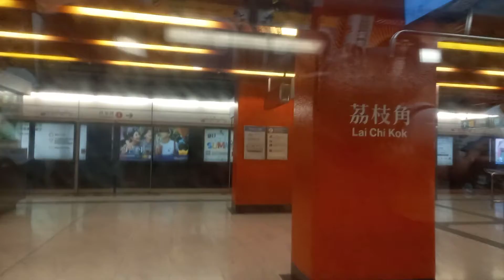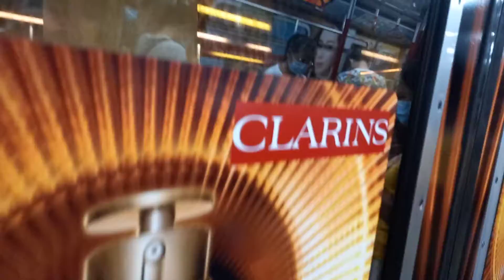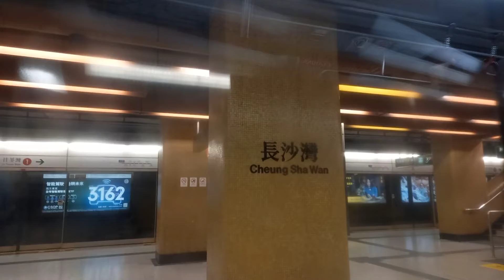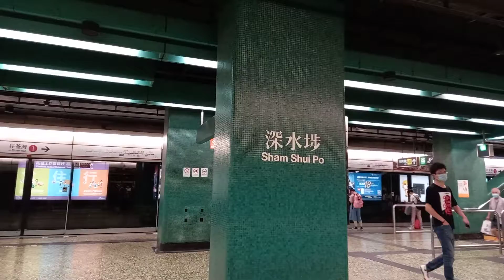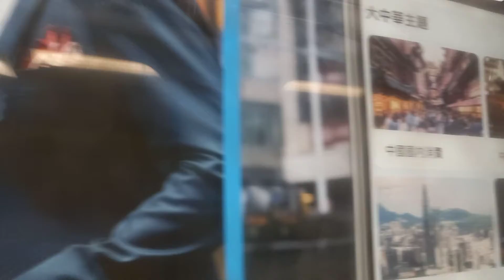(69 subscribers special 69訂閱特輯)Hong Kong MTR TWL M train LCK to JOR香港港鐵荃灣線M train荔枝角→佐敦 A187/A218